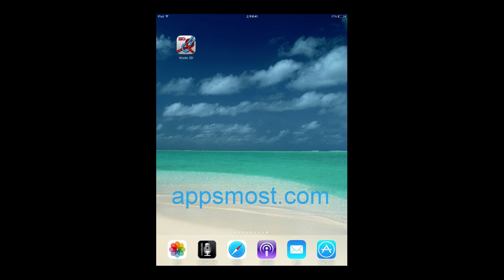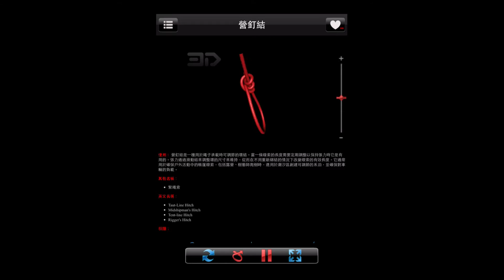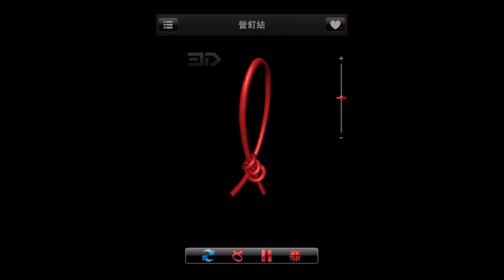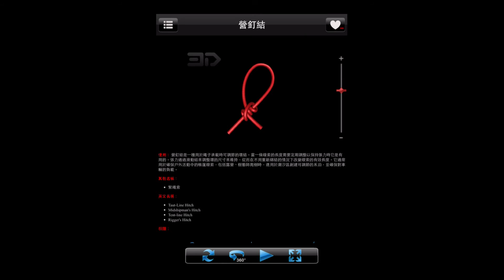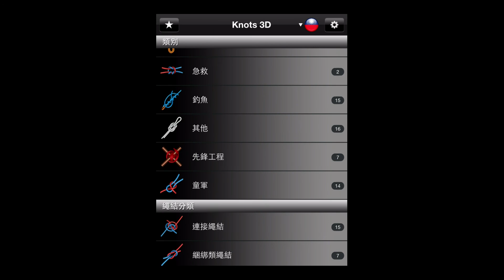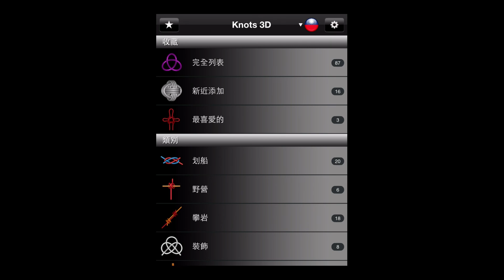Knotes 3D App trailer